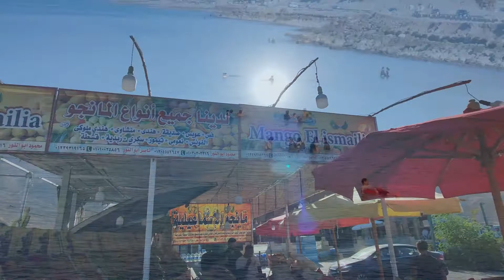Road_Trip_Ain_El_Sokhna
A short trip from Cairo to Ain El Sokhna . 2 hour drive from 6th October.